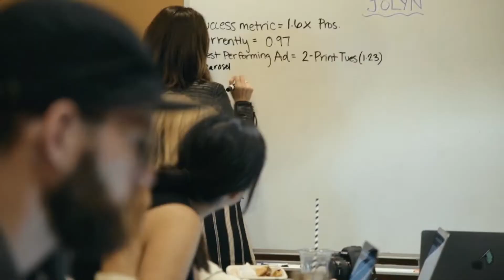🚨Avoid These Instagram Influencer Taboos 🚨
Kynship, our influencer marketing agency, is in the business of understanding of your brand story and finding out who can tell it best. But, in order to tell your story best, we want to make sure we avoid these common influencer taboos.

So, here’s what we won’t do – we won’t over-saturate your audience and we’re not in the interest of bothering your followers with our ads. What we will do, is give you some tips in this video about advertiser access from our Managing Partner, Taylor Holiday and Digital Strategist, Taylor Lagace.